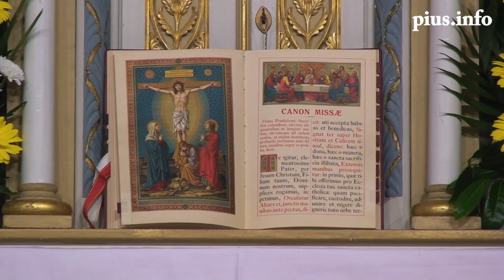Pontifikalamt bei der Fulda-Wallfahrt (2010)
Sehen Sie hier aus Anlass der bevorstehenden Fulda-Wallfahrt Impressionen von der Wallfahrt 2010.